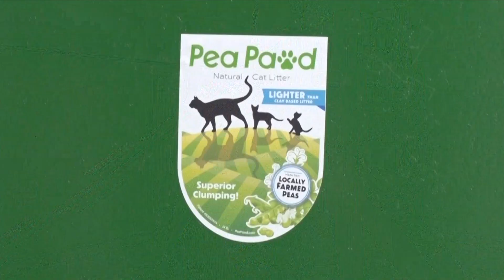In Business: Fosston Business Selling a New Kind of Kitty Litter